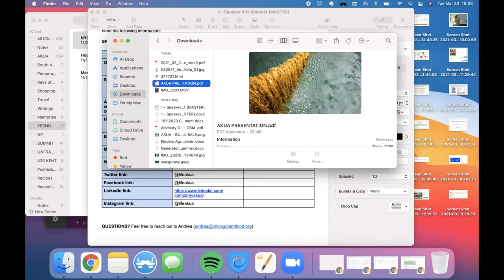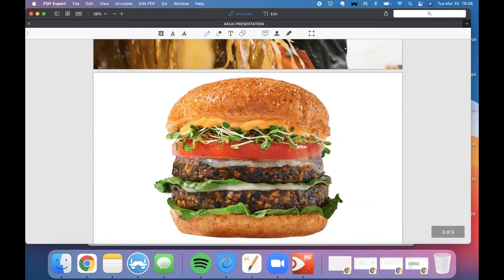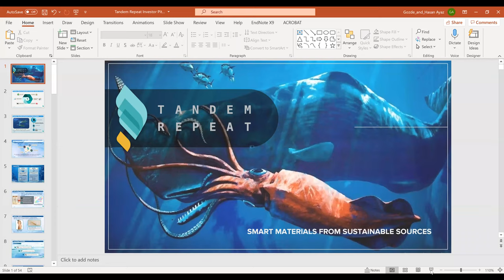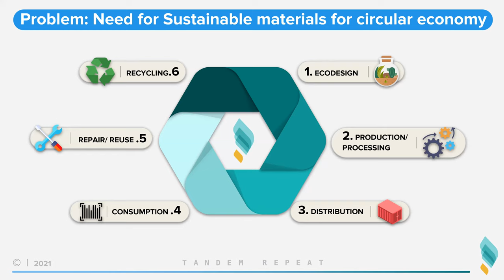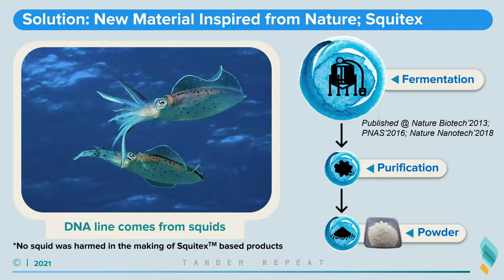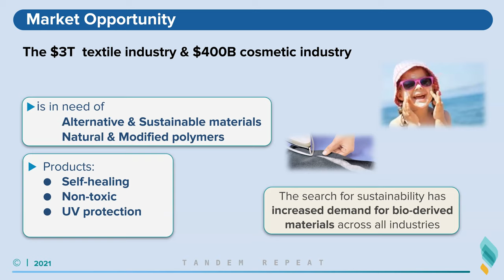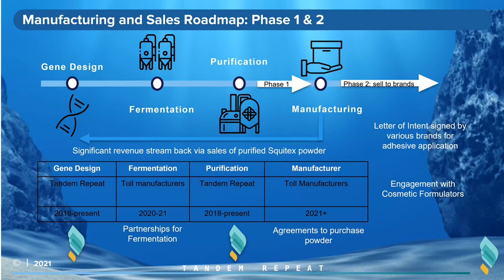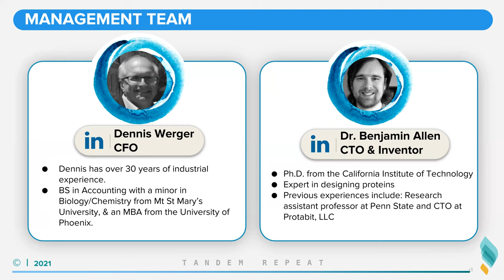Women And The Multi-Trillion Blue Economy!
Women And The Multi-Trillion Blue Economy. Our oceans anchor a multi-trillion dollar economy. Join us to learn why the sustainable blue economy should be on your-and everyone's-radar
Women Power Our Planet has partnered with Investable Oceans to explore key trends and opportunities across the Blue Economy, and to highlight women thought leaders and entrepreneurs driving the sector's transformation.

PANEL 1: Charting & Navigating the Blue Economy
Moderated by Dr. Julie Pullen, Co-founder, Women Power Our Planet, Oceanographer & Meteorologist

Dr. Kristin Hull, CEO & CIO, Nia Global Solutions & Advisor, Women Power Our Planet

Vanessa Fajans-Turner, Principal, Investable Oceans & Executive Director, BankFWD

Our oceans face serious challenges but also anchor a multi-trillion dollar economy that provides the air we breathe, the food we eat, and shapes the way we travel and the energy we use. This panel will explore key investment pillars, trends, and areas of growth across the Blue Economy, as well as the tools we have or must build to assess the viability and impact of their opportunities.

PANEL 2: A Conversation with Ocean Pioneers & Bio-engineers
Moderated by Dawn Gallagher, Co-founder, Women Power Our Planet and Model Activist

Dr. Gozde Senel-Ayaz, CEO, Tandem Repeat

Courtney Boyd Myers, Co-founder, CEO and CMO, Akua

This panel will change the way you look at kelp, squid, what you eat, and what you wear. Explore ways that the blue economy is sustainably generating value from - and literally reengineering - things we'd normally only see in aquariums to improve our daily lives and protect our future. This panel will highlight two buzzworthy start-ups led by visionary women founders and CEOs in bioengineering and aquaculture.
Additional Resources:

Investable Oceans' “Seaweed 101” Backgrounder here

Investable Ocean’s "Seaweed Zone" here

Biomimicry Institute's Biomimicry Backgrounder